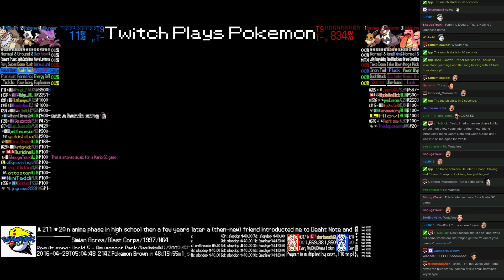Twitch Plays Pokémon Battle Revolution - Match #39997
Match #39997 [Blue: Haunter, Cubone, Slaking] vs [Red: Eevee, Staraptor, Lickitung]